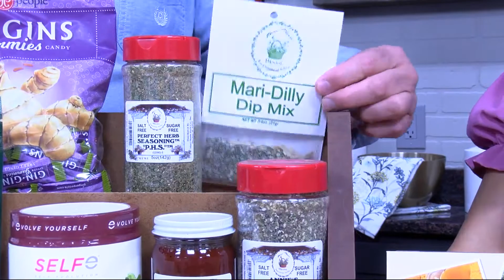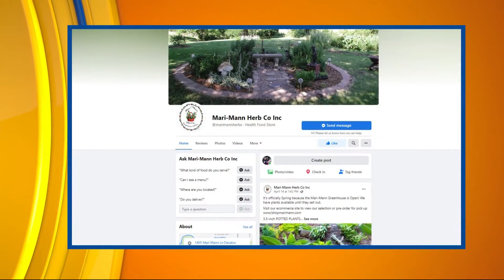CI Living Mari Mann Herbs